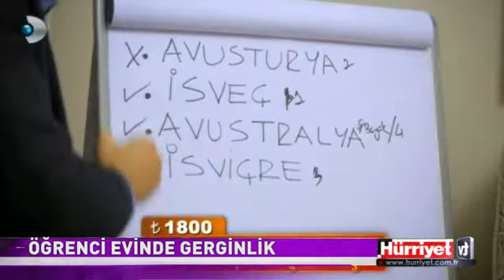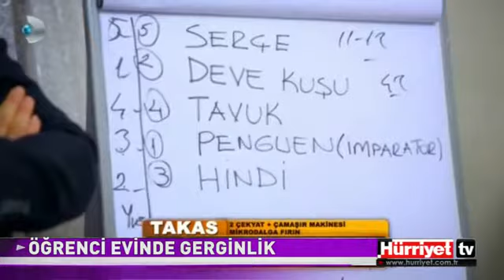GENÇ KIZLAR BİRBİRİNE GİRDİ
Kanal D'nin sunuculuğunu Yiğit Alıcı'nın yaptığı sevilen yarışma programı "Şans Kapıda"nın yeni bölümünde üniversiteli öğrenciler yarıştı. Yiğit Alıcı'yı evlerinde konuk eden iki kız arkadaş neredeyse yarışmanın her bölümünde gerginlik yaşadı. Son kararı arkadaşına bırakmak istemeyen yarışmacının tartışması izleyenleri şaşırttı. Kendi cevabının doğruluğuna ısrar eden iki genç hanım adeta birbirlerine girdi.